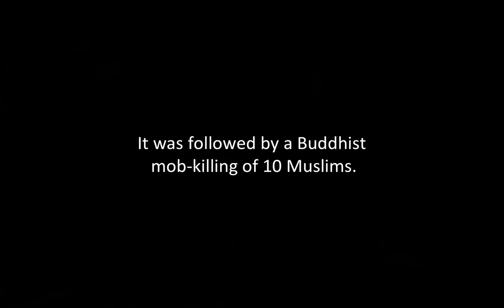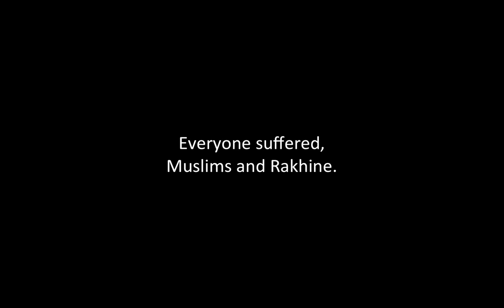Rakhine in Flames: Yangon Photo Festival 2013 -- 2nd Prize Winner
Photo essay by Soe Zeya Tun chronicles the conflict in Myanmar's Rakhine state which erupted in June 2012.

2nd Prize Winner at the 2013 Yangon Photo Festival.